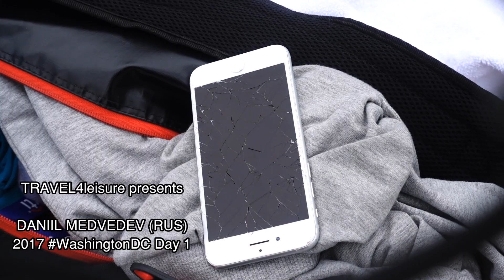NICOLAS MAHUT (FRA) & Daniil MEDVEDEV (RUS)🎾 Court practice & a cracked PHONE (HD) 🐼 2017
2017 Citi Open, Day 1 (Saturday, July 29th) -
FitzGerald Tennis Center in Rock Creek Park, Washington D.C.

Lacoste's intense "Crocodile" NICOLAS MAHUT (of France) came to practice early that morning.

Soon after hitting with his coach, he was joined by handsome yet quite DANIIL MEDVEDEV of Russia.

The Citi Open is part of the ATP World Tour 500 series on the Association of Tennis Professionals (ATP) World Tour, and of the WTA International tournaments on the Women's Tennis Association (WTA) Tour.